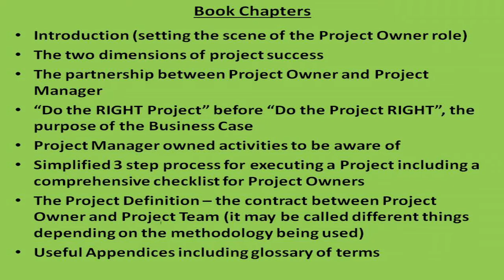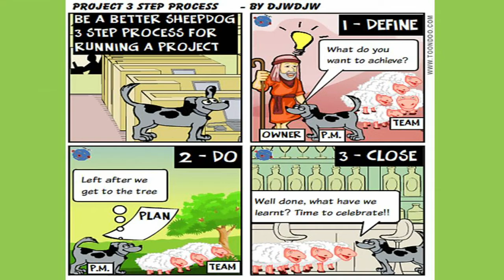Background to the book - Be a Better Sheepdog Ownership Practical Guide for Project Sponsor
This explains the background to the book Be a Better Sheepdog Ownership Practical Guide

There are 3 important roles to deliver a successful project commonly named Project Sponsor, Project Manager and Project Team. Isn’t it strange that while the PM has usually been trained for their role, the Sponsor hasn’t? As I have had to coach many Sponsors about the nuts and bolts of their role in my time as a PM Consultant, I thought it would be beneficial to produce a low cost, concise practical guide to allow Sponsors (or Project Owners as I prefer to call them) to brief themselves.

So if you are a Sponsor, I encourage you to take a look at the book which has been written in a style to allow you to get a quick overview quickly and then refer to more detail when necessary during the project.

If you are a Project Manager, I encourage you to get the book and present it as gift to your Sponsor; it could help you form this important partnership for a successful project outcome.

You can find the book at Amazon and a number of other sites by searching “Be a Better Sheepdog”. It is available for £2.99 in Paperback and £1.99 in Kindle with equivalent pricing worldwide:
etc